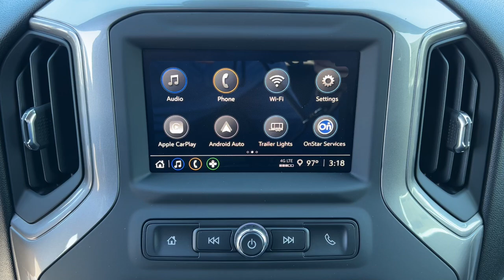2024 Chevrolet Silverado_1500 Custom Carson City, Reno, Yerington, Northern Nevada, Elko NV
New 2024 Chevrolet Silverado_1500 Custom available at Champion Chevrolet located in 800 Kietzke Lane, Reno, NV, 89502. Servicing the Carson City, Reno, Yerington, Northern Nevada, Elko area.

This could be the car for you, the  2024  Chevrolet Silverado_1500. The smooth-riding Silverado 15 Hundred delivers rugged strength, a quiet and spacious cabin, agile handling, and technology that keeps you connected. These are just some of the great options this vehicle comes with: Wireless Apple Carplay®/Android Auto®, Intelligent Auto on/off High Beams, Pre-Collision System, Lane Departure Warning, Keyless Entry, Heated Mirrors, Remote Engine Start, Four Wheel Drive, Keyless Start, Satellite Radio. Everyone loves the strong, silent type. Make a date with the Silverado 15 Hundred.